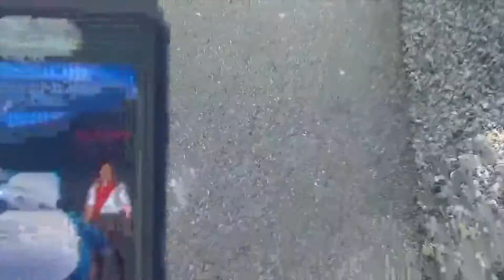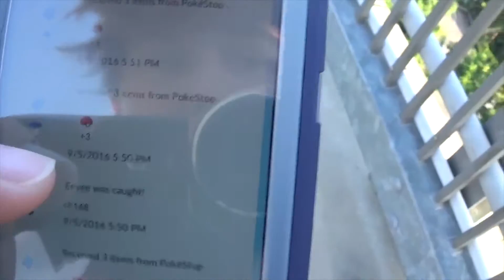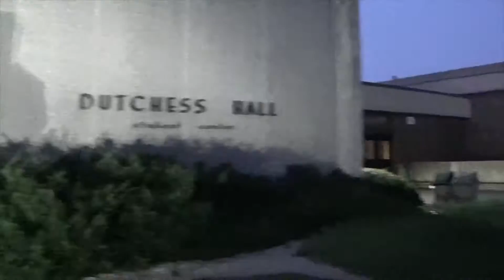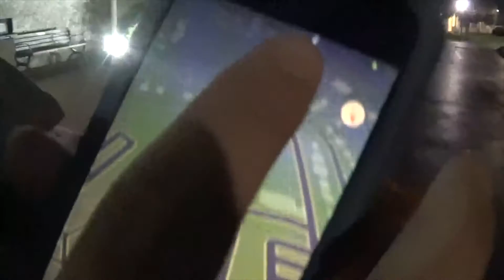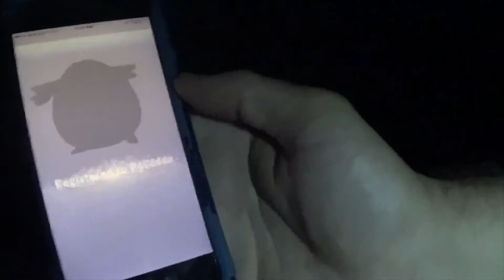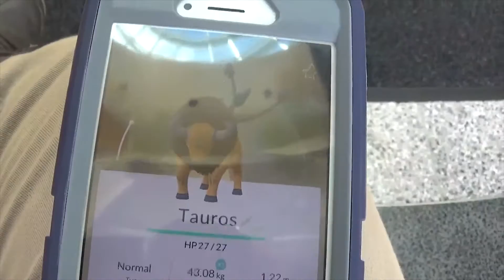Pokemon GO Civil War // Team Mystic Ep. 1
Don't forget to check out your #1 news source for everything geek.